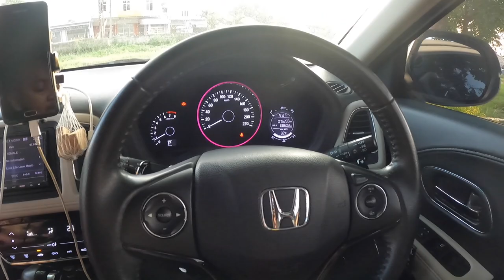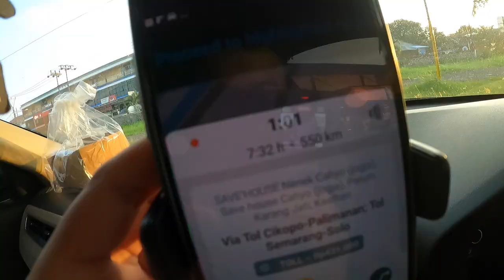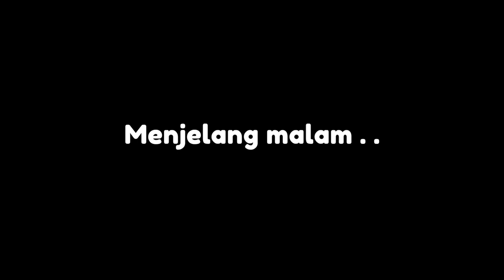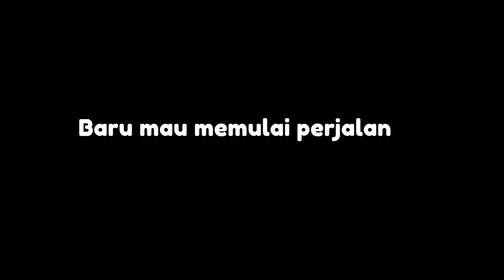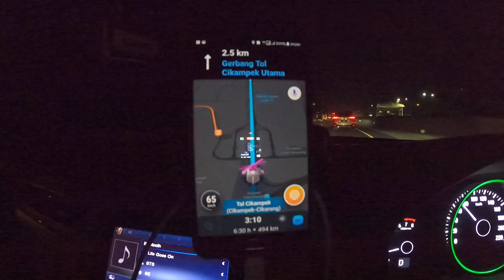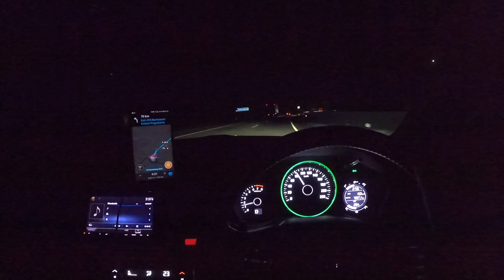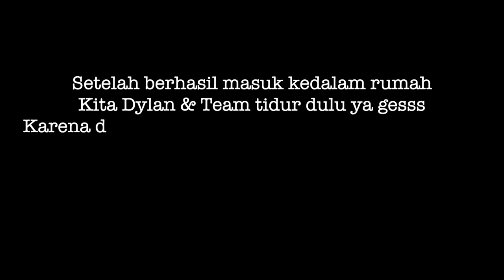ROAD TRIP BEKASI YOGYAKARTA | TOLL TRANS JAWA | CAR VLOG HONDA HRV PRESTIGE X MERCEDES BENZ ‼️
Kali ini "Kita Dylan" akan mengajak kalian roadtrip lagi dan menikmati perjalanan Bekasi Jogja secara virtual, Semoga video perjalanan ini mampu menjadi salah satu video yang menginformasi dan sekaligus menghibur kalian semua para penonton kami..

Ingin tau keseruannya, biar gak penasaran tonton sampai habis yaa !

Happy watching and enjoy this video.

Nyalain Notification-nya & SHARE video ini!